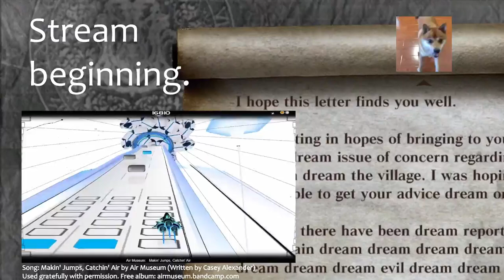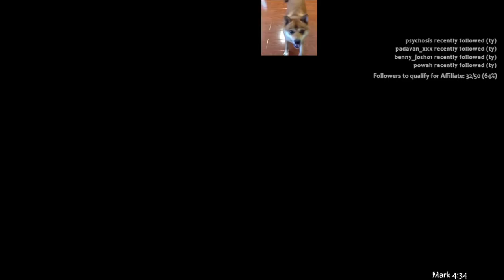Doom Eternal Full Playthrough First Time Nightmare Part 6 (With Commentary)